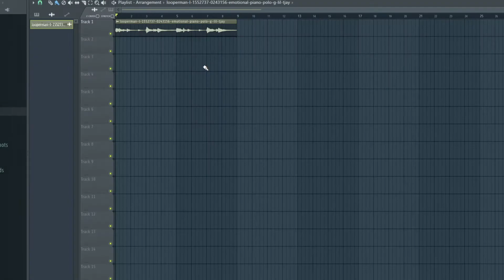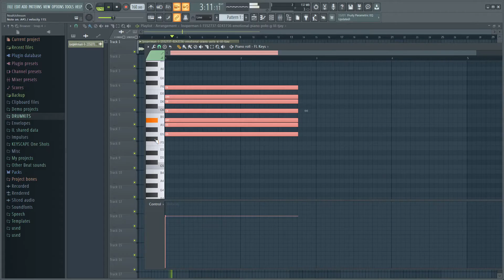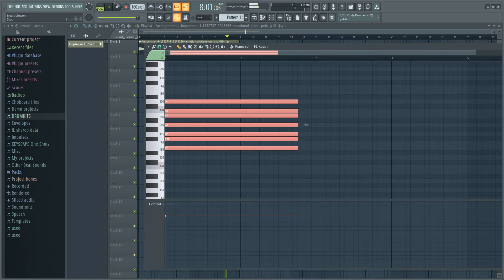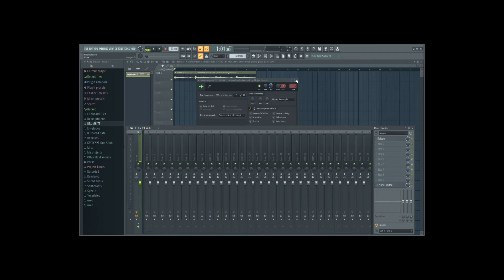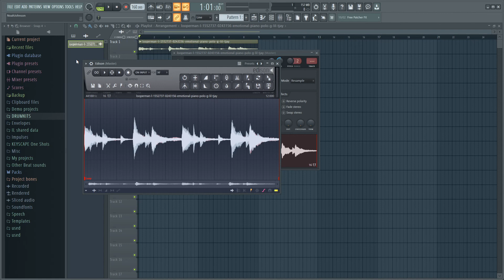HOW TO FIND THE KEY AND BPM OF ANY LOOP / SAMPLE | FL Studio Tutorial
how to find the key of loop
how to find key of song
how to find key of sample
how to find the bpm of loop
how to find bpm of sample
how to find bpm of song
how to find the key of loop fl studio
how to find key of song fl studio
how to find key of sample fl studio
how to find the bpm of loop fl studio
how to find bpm of sample fl studio
how to find bpm of song fl studio

soundcloud, beatstars, beatstars beats, beats for sale, ndjay, producer, fl studio, fl studio tutorial, kylebeats, internet money, tutorial, fruity loops tutorial